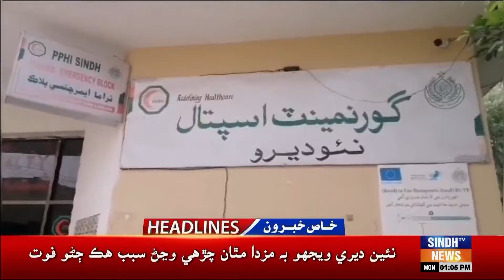Sindh TV News 01 PM Headlines | 15 July 2024